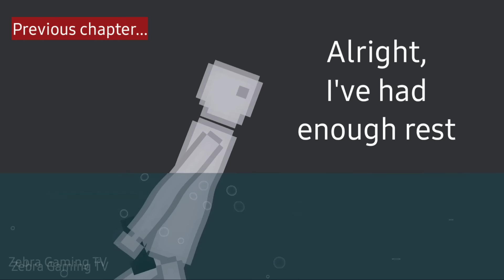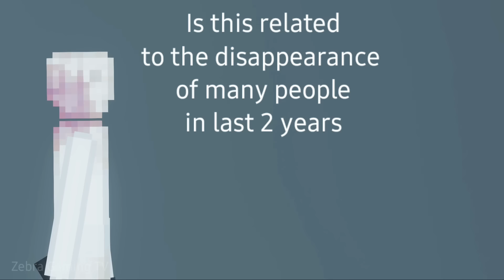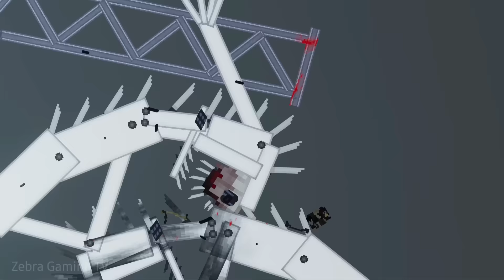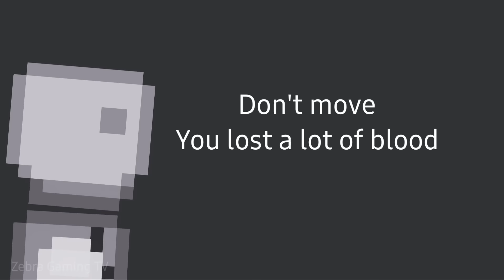There's something lives in The Tunnels Part.3 END [Short Film Horror] - People Playground 1.25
[UPDATE! 1.2 VERSION!] DUDT's NPCs And other! 1.2 ver.